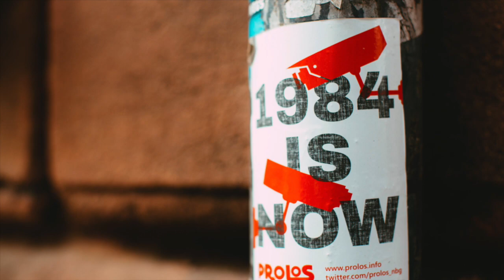I am your TV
I am your TV (the propaganda song)